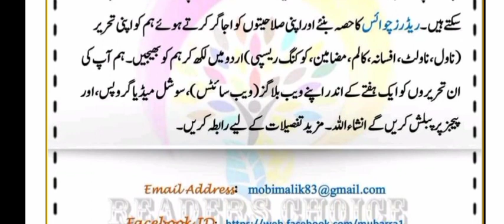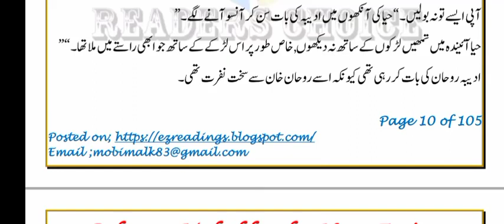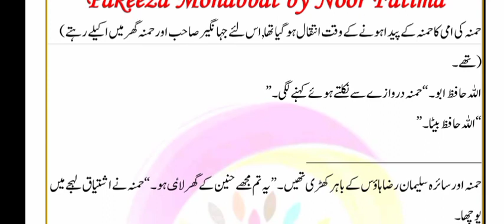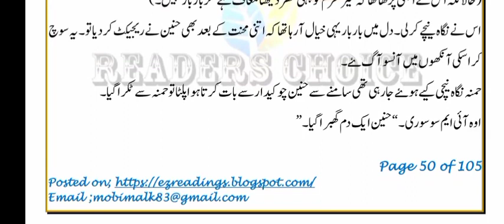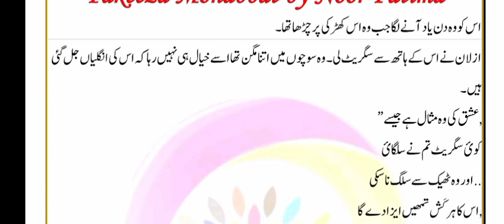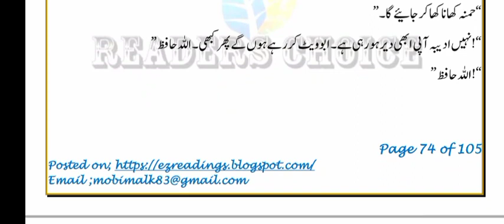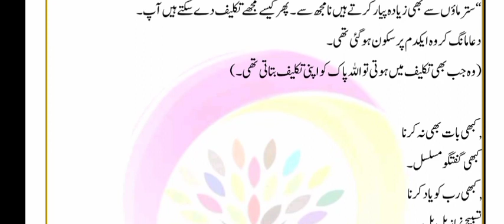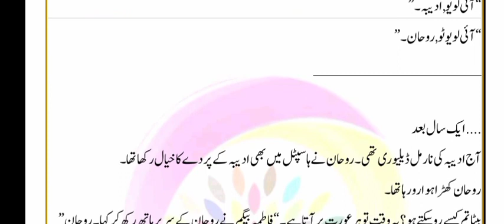Pakeeza Mohabbat novel by Noor Fatima || romantic novel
pakeeza Mohabbat
Noor Fatima
all tv
romantic novel